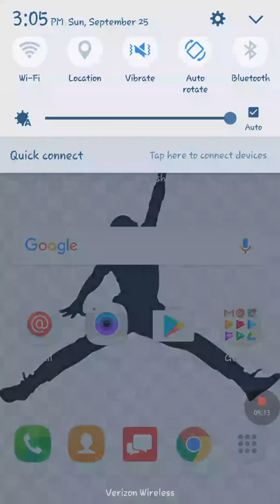Best deck in clash royale